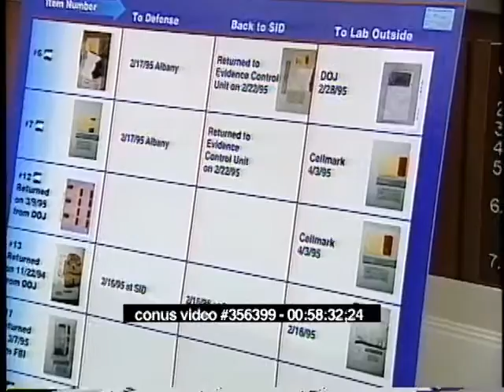OJ Simpson Trial - May 10th, 1995 - Part 1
OJ Simpson criminal trial from May 10th, 1995.  (George Clarke, Testimony From Witness Robin Cotton, Peter Neufeld, Raw, Uncut)